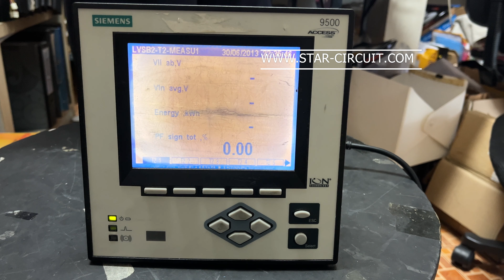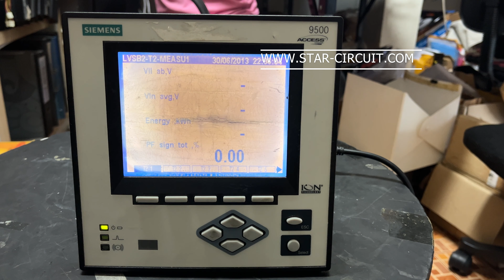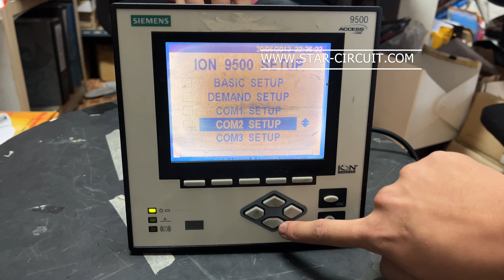SIEMENS POWER METER ACCESS COMPATIBLE MODEL 9500